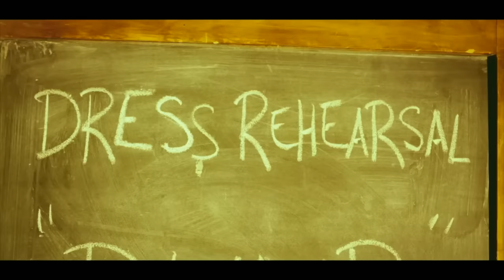Kelly Rowland Dumb ft Trevor Jackson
Talentsofworld is searching talent worldwide & promoting them...
Invite all MODELS, PHOTOGRAPHERS, SINGERS, MUSICIANS, DJs, DANCERS, B-BOYS ETC...